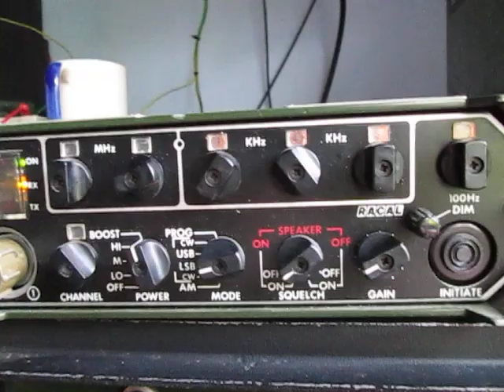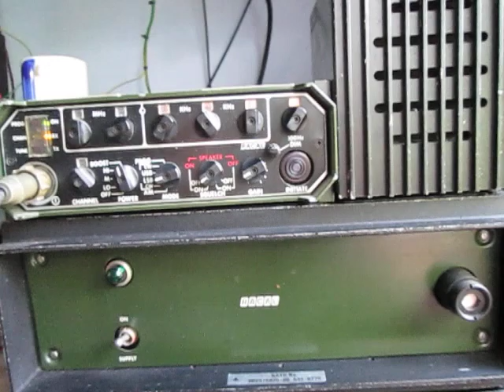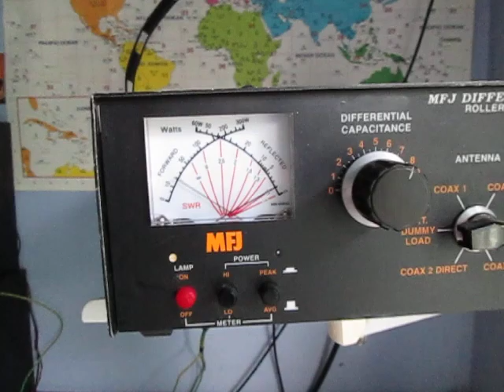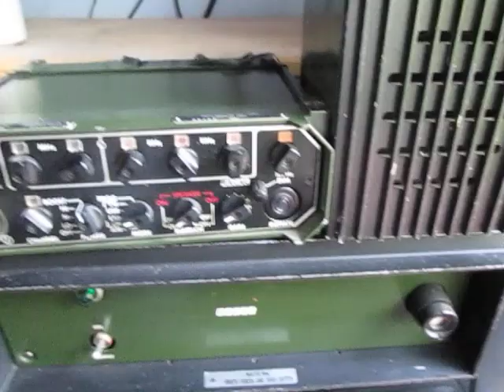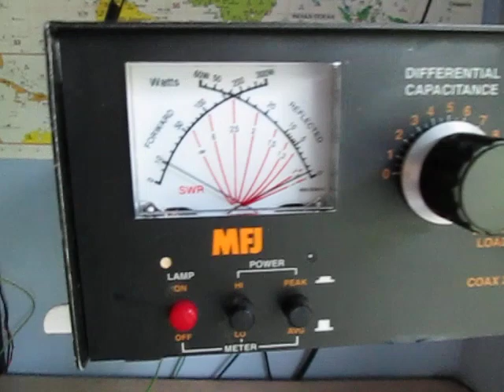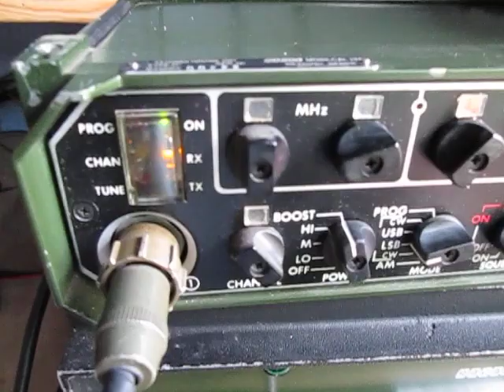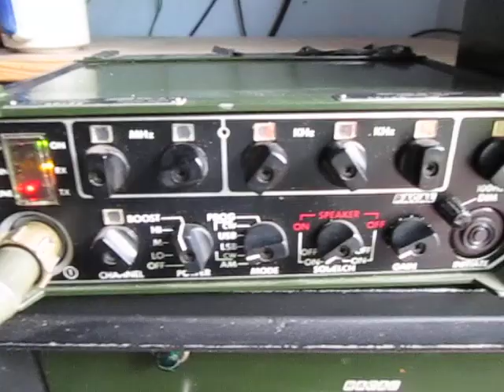Racal VRM4156 military transceiver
Racal VRM4156 military transceiver 40m QSO 20/08/2019